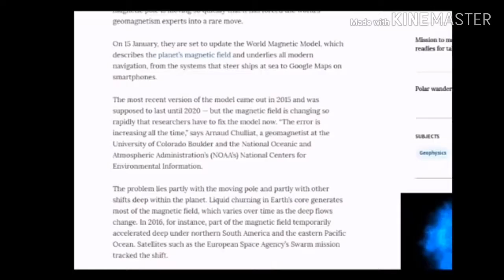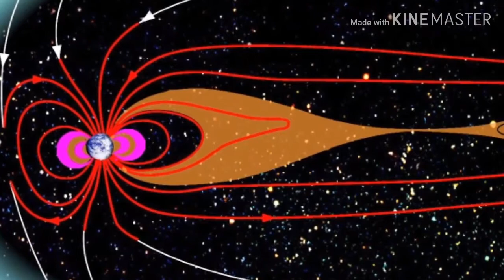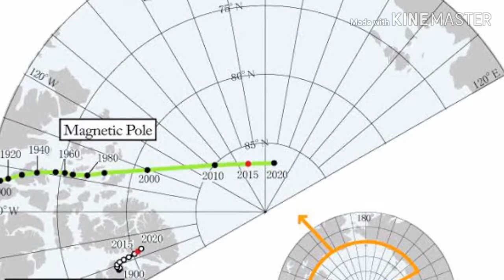North Pole moving : GPS may not work in Tamil language